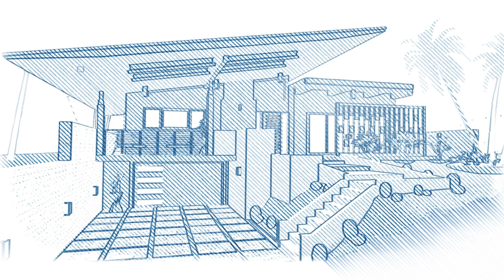Home Design Makeover - Reforma 50 - Gameplay Español